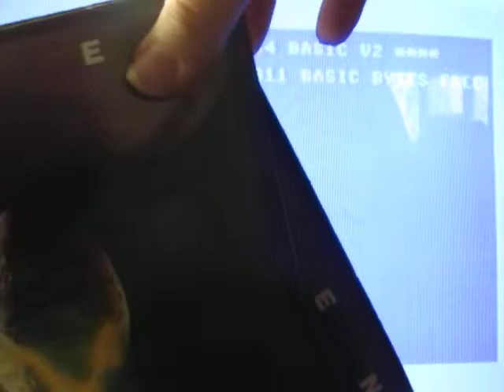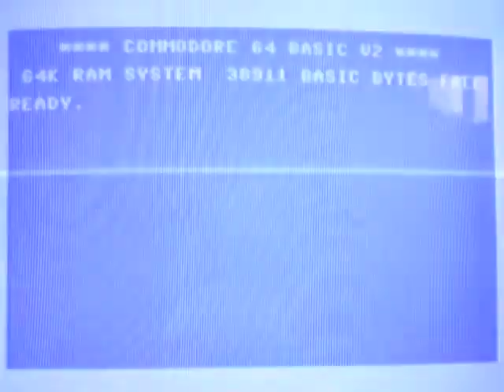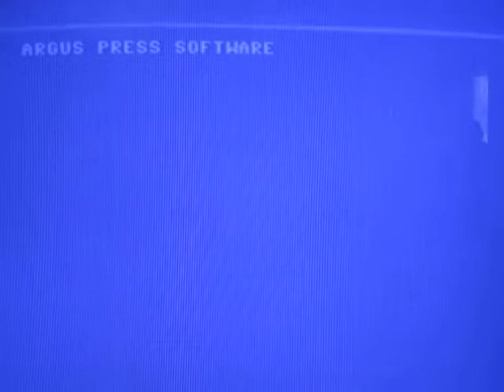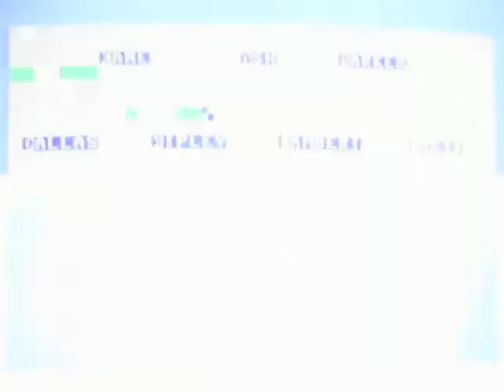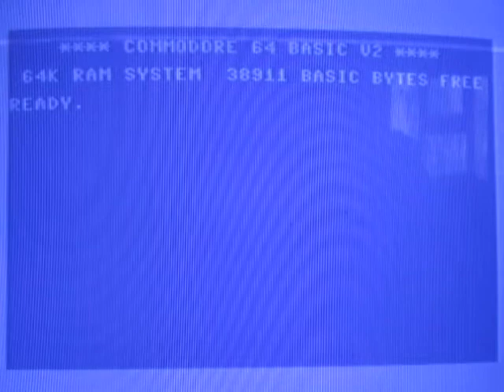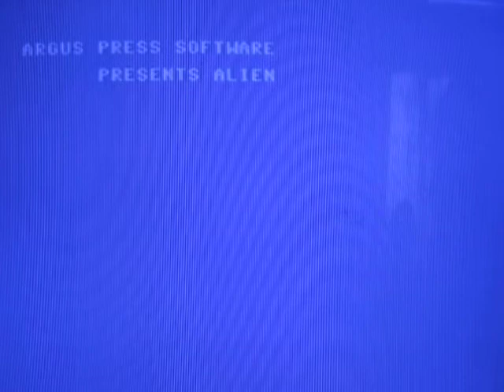MVI 4001 DOUBLE Live tape testing Alien Commodore 64